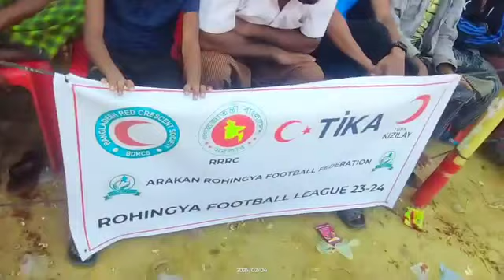Rohingya Football Association, Myanmar Football team